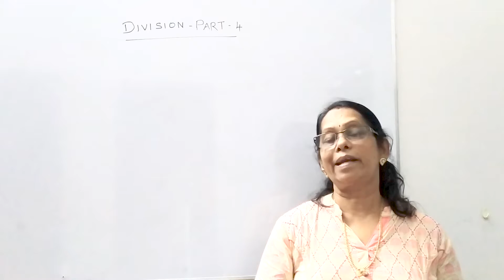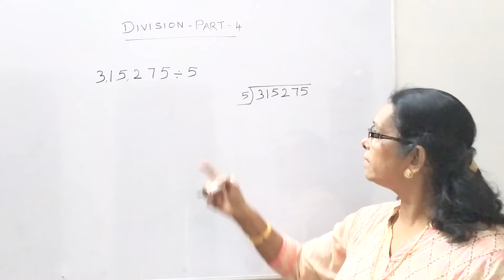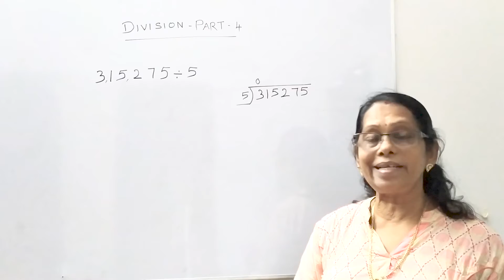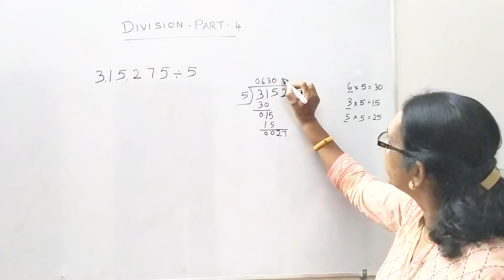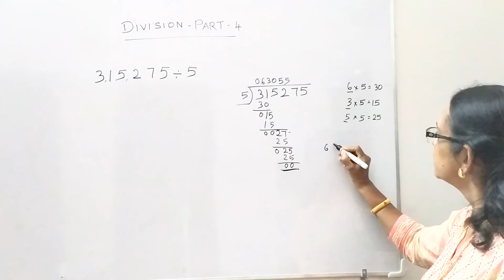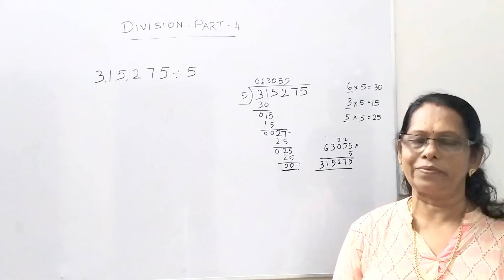DIVISION PART 4 EASY LEARNING TECHNIQUES